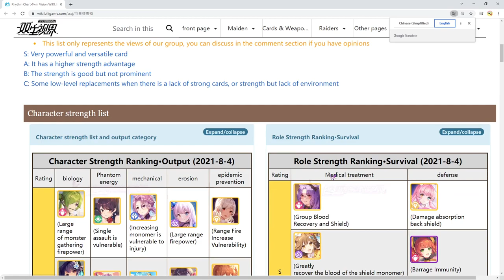S TIER META HEALER FOR FREE?!? | Girl Cafe Gun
New free character S Moon must have!